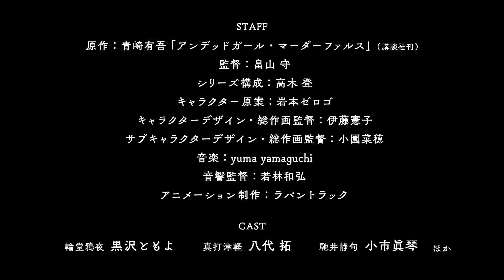Undead Girl Murder Farce | Official Teaser Trailer | English Sub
The TV anime "Undead Girl Murderfalls" will be broadcast on Fuji TV "+Ultra" and others from July 2023.

Rindou Karasuya, an immortal and immortal beautiful detective with no neck down, joins Tsugaru Shinuchi, a half-human half-demon with the nickname of "demon killer", and Shizuka Hasei, a maid who accompanies her, as a detective specializing in monsters. While solving numerous cases as a "bird cage messenger", he travels around Europe in search of Karasuya's stolen body.

[Broadcast information]
Scheduled to be broadcast on Fuji TV "+ Ultra" and others from July 2023

【introduction】
A monster detective Bird Cage User
A comedy Fals that travels around Europe to regain her body

"Undead Girl Murderfalls" (published by Kodansha Taiga) by Yugo Aozaki, who won the 22nd Tetsuya Ayukawa Award, has been made into a TV animation. Two-dimensional legendary characters such as vampires, werewolves, phantom thief Lupine, Sherlock Holmes, and Jack the Ripper also make appearances, and a road movie full of mysteries travels around Europe to recover their stolen bodies while engaging in battles with different abilities.

Animation production is handled by Lapin Truck, which has produced "Sarazanmai" and "Theatrical version Mawaru Penguindrum". This work also expresses high-quality images. Also, "Kaguya-sama wants to tell you? The director is Mamoru Hatakeyama, who has been in charge of topical works such as "Genius's Love Brain Battle" series and "Showa Genroku Rakugo Shinju", and has worked on many hits such as "Kingdom" and "Golden Kamuy". Noboru Takagi serves as series composition. In addition, up-and-coming illustrator Zerogo Iwamoto is in charge of the original character design, and beautiful and delicate characters color the screen.
Undead Girl Murder Farce | Official Teaser Trailer

End of the 19th century. A world where strange beings such as vampires, androids, and werewolves still live. A young and immortal girl detective with no life below the neck, Karasuya Rindou, along with the half-human half-demon Shinuchi Tsugaru, who is also known as the "demon killer", and the maid Shizuka Hasei who follows her, are detectives specializing in monsters. While solving numerous cases as a "bird cage messenger", he travels around Europe in search of Karasuya's stolen body.

【staff】
Original: Yugo Aosaki "Undead Girl Murderfals" (published by Kodansha Taiga)
Director: Mamoru Hatakeyama
Series composition: Noboru Takagi
Character draft: Zerogo Iwamoto
Character design total drawing director: Noriko Ito
Sub-character design total drawing director: Naho Kozono
Sound Director: Kazuhiro Wakabayashi
Animation Production: Lapin Truck

【cast】
Rindou Raven: Tomoyo Kurosawa
Hit Tsugaru: Taku Yashiro
Shizuka Hasei: Makoto Koichi

# Anfal # Plus Ultra # + Ultra

 brings you the latest Anime News, Anime Trends & Anime Trailers Anime Openings and Endings, AMVs etc. directly from Japan!